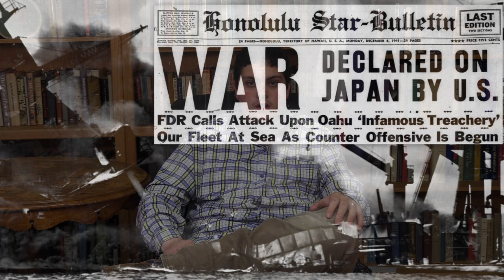James Earl Rudder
and join our mailing list.